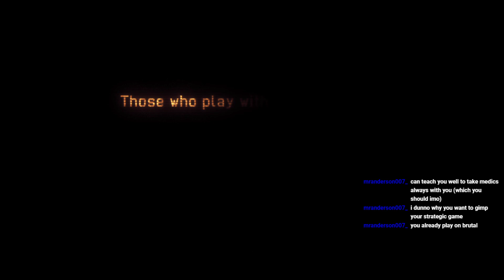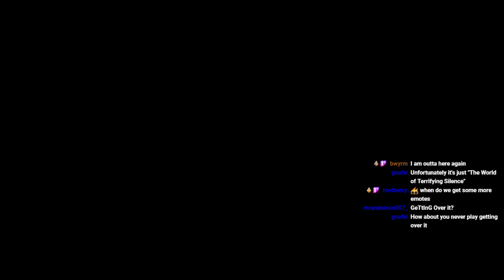[ XCOM: Long War ] Bootcamp 3.0